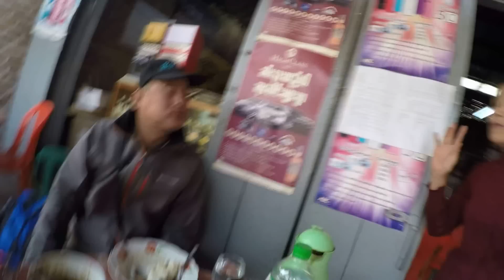Hsipaw local food Myanmar กะเพราหมูเมืองสีป้อพม่า